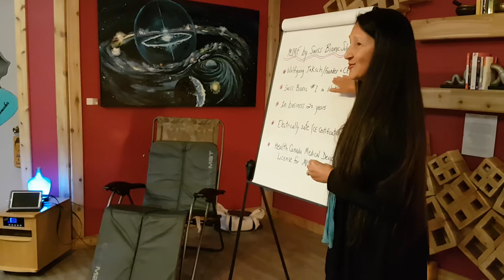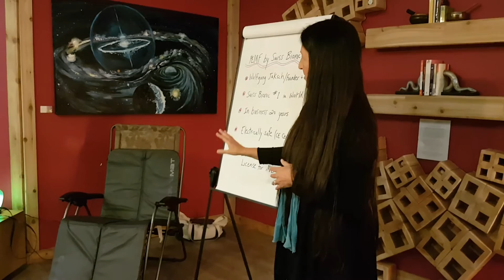PEMF Swiss Bionic Omnium1 #8 Salmon Arm Goldie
Pulsed ElectroMagnetic Field Therapy - March 23, 2017

PEMF by Swiss Bionic Solutions, based in Switzerland
THE SWISS BIONIC DIFFERENCE
a. Wolfgang Jaksch, Founder & CEO of Swiss Bionic Solutions
b. In Business over 20 years
c. Swiss Bionic #1 in the world
d. Electrically Safe (CE Certification)
e. Health Canada Medical Device License for iMRS Technology
We recently met Wolfgang Jaksch, Founder & CEO of Swiss Bionic Solutions when he visited Vancouver BC in Nov 2016 from Switzerland
Swiss Bionic is #1 in the World, with 1.5 Million users & 7,000 Reps worldwide
They have been in business 20 years
Out of 250 PEMF Manufacturers worldwide, 240 of them are not electrically safe (no CE certification)
Swiss Bionic is the only PEMF company compliant with technology certified with a Medical Device License by Health Canada ~ the iMRS technology (most companies do not have the money to seek certification as it takes lots of work, documentation, money, and clinical evidence)